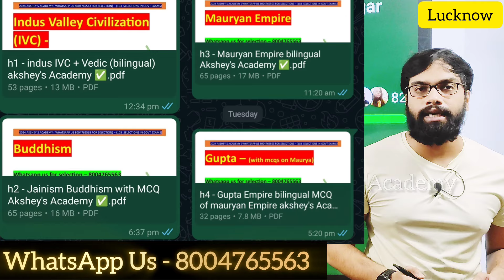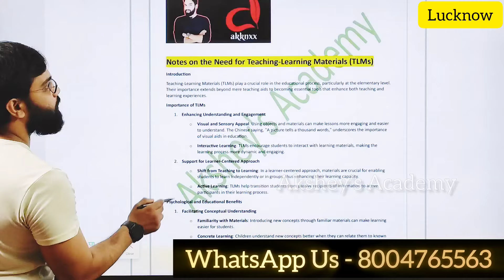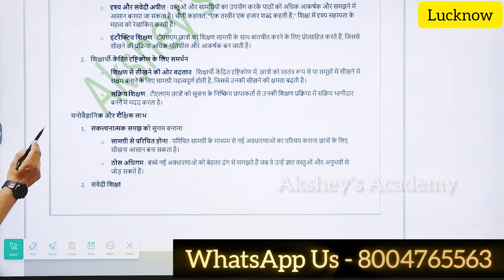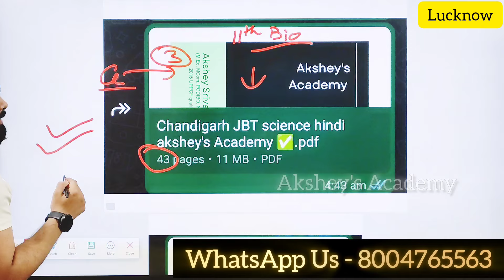10- 🎯 Crack KVS, DSSSB PRT, Chandigarh JBT, UP Super TET । 100% Selection Strategy- Akshey's Academy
"100% Selection Strategies with Akshey's Academy: Crack KVS, DSSSB, Chandigarh JBT, UP Super TET!"

Description:
"Welcome to Akshey's Academy! Are you preparing for KVS PRT, DSSSB PRT, Chandigarh JBT, or UP Super TET exams? You've come to the right place! Our expert-led sessions provide you with proven strategies, comprehensive study plans, and in-depth subject knowledge to ensure a 100% selection rate. Join us as we break down the syllabus, offer tips and tricks, and guide you step-by-step toward achieving your dream job.

📚 Key Features:

Expert Tips & Tricks
Mock Tests & Practice Papers
Comprehensive Study Plans